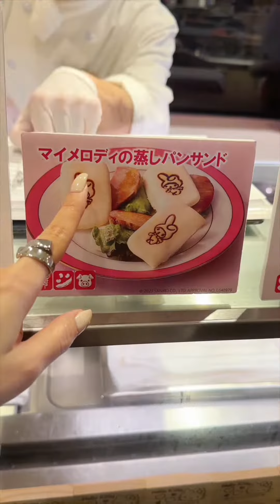70000日圓一晚的日本庫洛米酒店，體驗有多絕？日本酒店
最近去日本東京體驗三麗鷗的庫洛米和美樂蒂酒店啦！超級萌！日本旅很適合，以後和大家探索更多日本酒店哈哈。

大家好，我是誇誇本人，以後會在這邊同步發布視頻💛
多多介紹東京生活和日本女生的時尚，希望大家常來看看哦！謝謝大家(๑˃̵ᴗ˂̵)